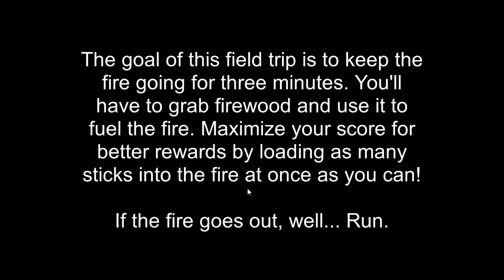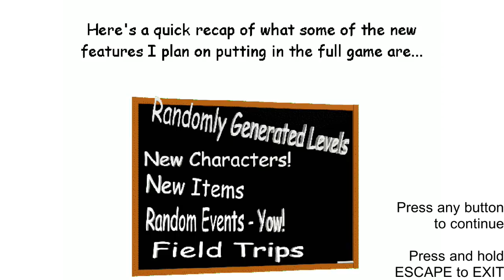BALDI'S FIELD TRIP: THE MUSICAL in Baldi's Camping MOD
MOD►